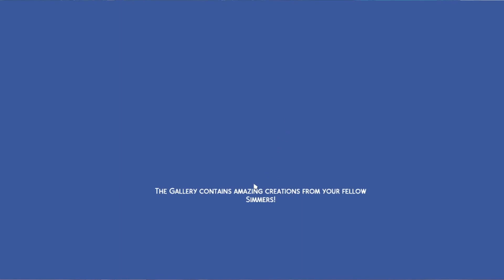BUYING A RESTAURANT // THE SIMS 4: ASPIRATIONS CHALLENGE PART 432